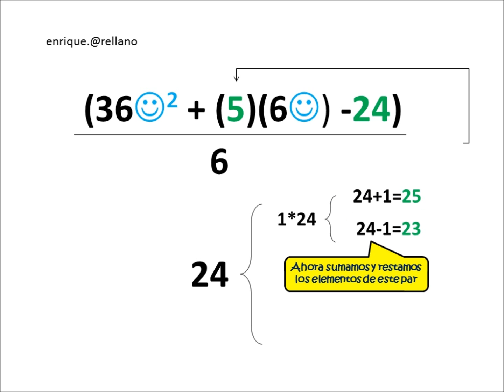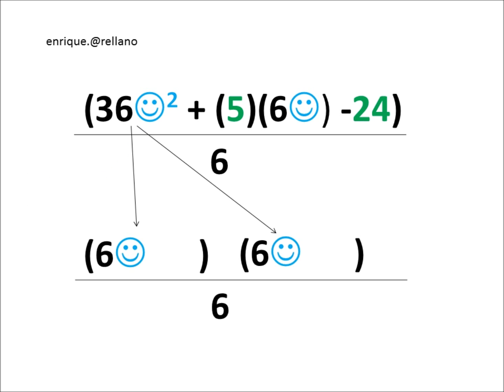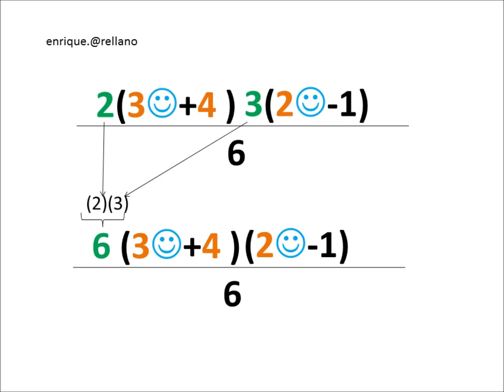Factorizacion de trinomio ax2+bx+c ( factoring trinomials)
describe como factorizar trinomios de la forma ax2+bx+c